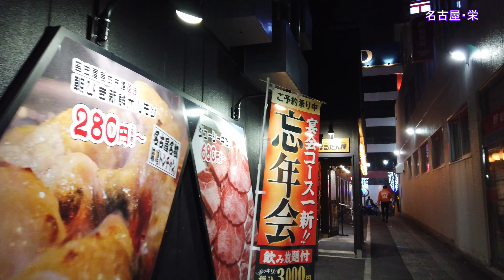【4K】【名古屋/栄】【散歩/walk around】名古屋栄/錦そして、名駅のナナちゃんをOSMO POCKETで撮影しました。Night Walk around Sakae, Nagoya.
名古屋の栄・錦近辺のイルミネーション、そして名駅のナナちゃん人形を撮りました。ナナちゃん人形はスターウォーズバージョンになっていましたよ。
動画の撮影はDJI OSMO POCKETで行っています。
静止画はFUJIFILM X-T2にて撮影。